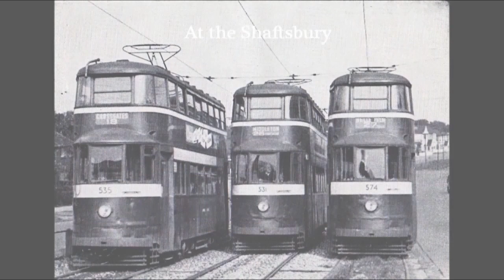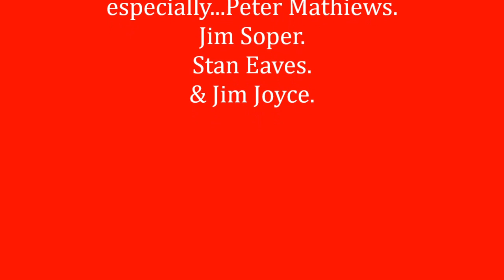1950s. Cross Gates to the Corn Exchange. Leeds...By tram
Apologies for the quality..due to conversion from Cine to VHS to DVD and finally Digital.
Still. enjoy the journey.